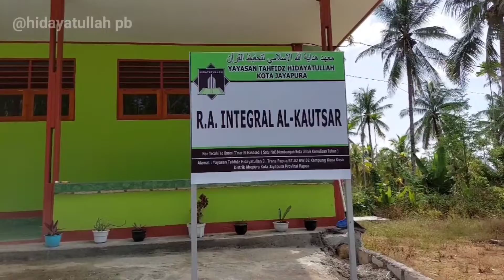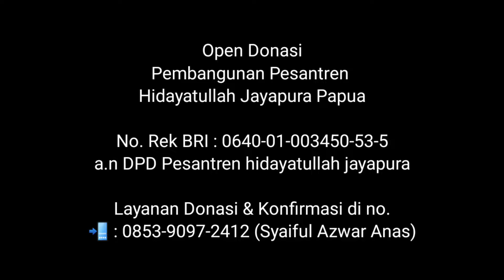PERESMIAN RUMAH TAHFIDZ PERBATASAN RI - PAPUA NEW GUINEA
Hidayatullah terus meluaskan kiprah melayani umat melalui program utamanya yaitu dakwah dan pendidikan. Salah satu yang menjadi binaan saat adalah di Abepura, dimana Hidayatullah telah hadirkan gedung Rumah Qur’an sekaligus taman pendidikan Raudhatul Athfal (RA) Al Kautsar di kawasan tersebut yang diresmikan hari ini.

Ketua DPW Hidayatullah Papua Ust Muallimin Amin hadir langsung meresmikan RA Al Kautsar Hidayatullah Koya Koso yang berlokasi tidak jauh dar tapal batas negara RI – Papua New Guinea (PNG), Jl. Trans Papua, Kampung Koya Koso, Distrik Abepura, Kota Jayapura, Papua, Sabtu, 4 Rajab 1443 (5/2/2022).